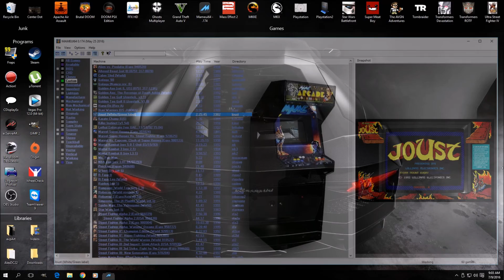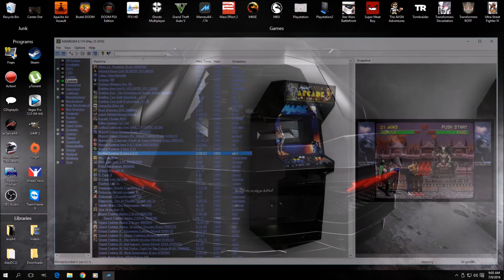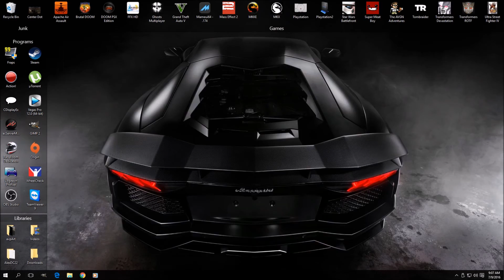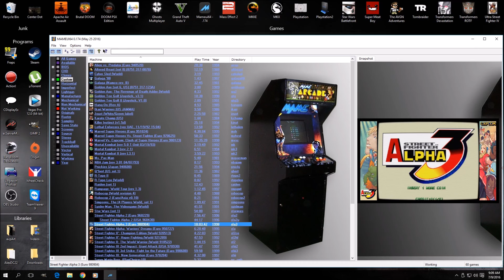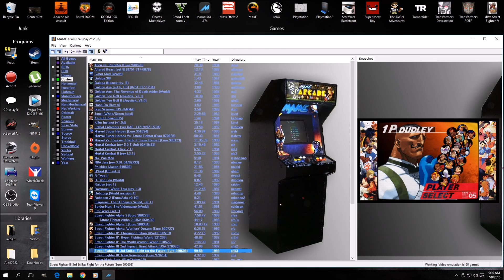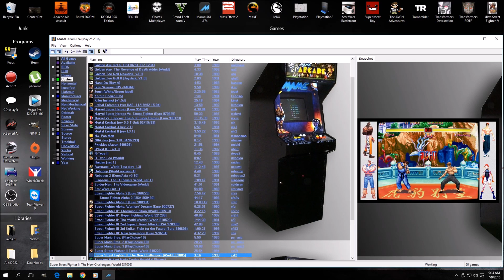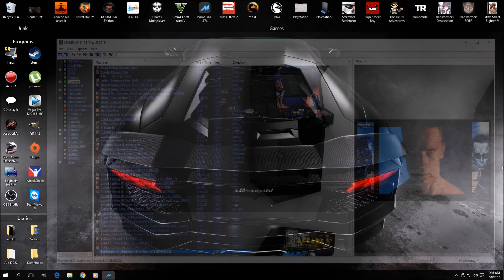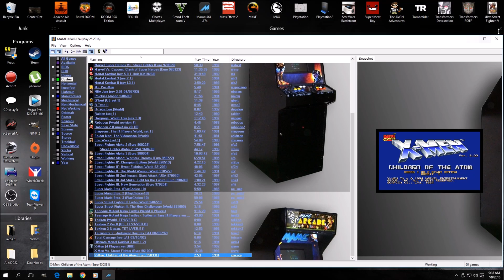More Bezel Art for MAME - With Download Link!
Added at least a dozen new ones, and fixed up 2 or 3 others. Enjoy!
*New Google Drive links - Instructions: Follow the link. Right click on the name of the folder at the top, and then there's a Download option..  click on that to get the .zip downloaded to your PC.
My mameui64 0.175 pre-configured with everything but the ROMs, it includes my bezel art and my HLSL settings
And here's my revised 2021 HLSL settings that I prefer for my brighter and sharper 1440p monitor